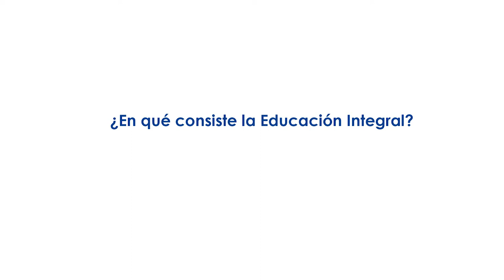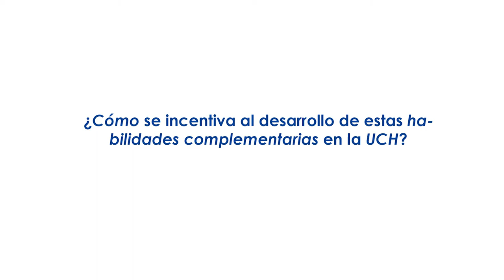Importancia de las Habilidades Blandas en la Formación Profesional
Entrevistamos a la Docente María Feijoo, quien nos aclara la importancia del desarrollo de las HabilidadesBlandas en los Estudiantes. Su inserción en la currícula y la posibilidad de formar parte de los diferentes TalleresGratuitos que ofrece la UCH.